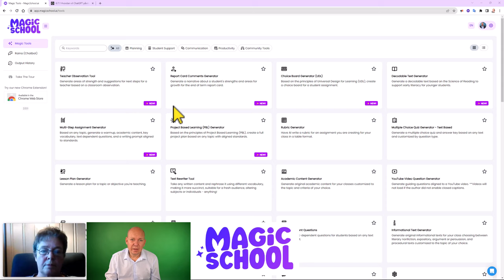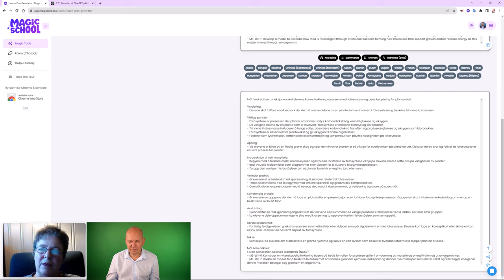Lesson Plan Generator - MagicSchool ai